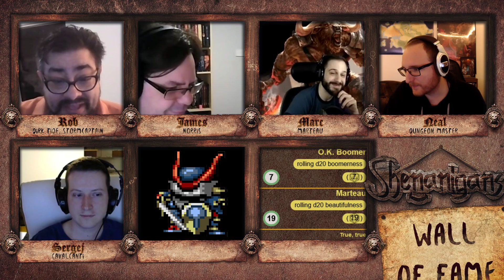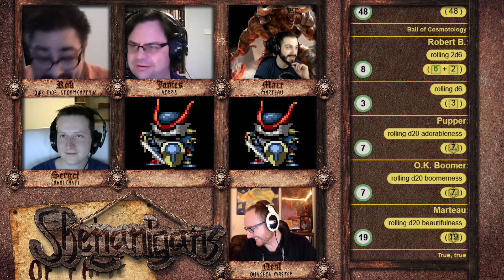Shenanigans 178.1: Reverseattack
DM: Neal Gallery 'Koibu' Pass Erickson
Players: James, Marc, Rob, Sergej
Producers: Connar Krob, Sergej Bitenc, JacobH